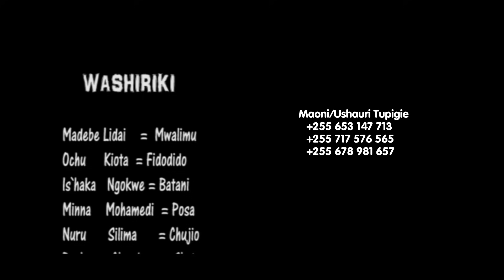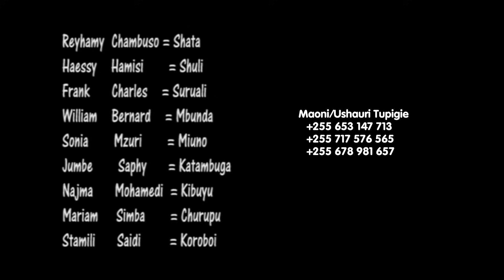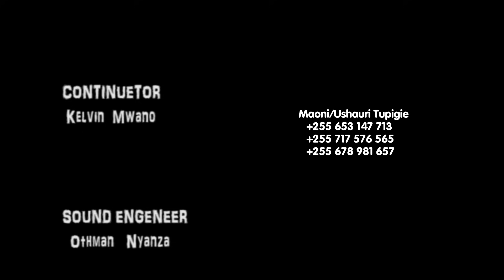Wali Wangu - Part 4 - Madebe Lidai (Official Bongo Series)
NabiiMswahili WaliWangu BongoSeries Wali Wangu |Ukurasa wa 4| - Madebe Lidai (Official Bongo Series) Madebe Lidai

CAST: Madebe Lidai, Ochu Kiota, Isiaka Ngokwe, Jumbe Safi, Rehema Chambuso, Pendo Ismail,

STORY/SCRIPT: Madebe Lidai
EDITOR: Master Lee
PRODUCER:  LP Media, Madebe Lidai
DIRECTOR: Kayto Kae